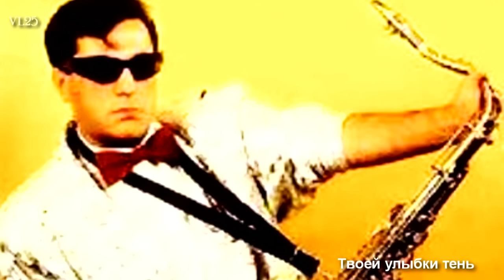Золотой Саксофон - Music for the soul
Красивые мелодии для отдыха.
Любимый многими Золотой Саксофон - Игорь Кружалин
33:46 - 37:22 - Petite fleur - Fausto Papetti, Звукозапись - The Orchard Music - Права заявлены от имени компании Isis
13:44 - 14:27 -  Im Osten Nix Neues - Dita Rantel Звукозапись - [Merlin] finetunes, Права заявлены от имени компании MK Zwo-Records
16:04 - 21:36 - Charmed and Enchanted - Igor Krugalin, Звукозапись - [Merlin] Danmark Music Group, Права заявлены от имени компании WMAVA
Дождь! Вовсю, босиком, сладострастно!
По асфальту, по злату соборов,
По деревьям, по грусти заборов
(Ведь обидно скрывать чьё-то счастье)
Объявляет на час двоевластье.
Дождь: июньский, наивный, желанный
Вопреки предсказаньям и знакам
Насыщает водою как благом,
И стучит, и стучит непрестанно
В неземные свои барабаны.
Дождь! А слышится "жди". Мне б дождаться!
Мне б вдохнуть... (нет, не так - надышаться!)
Страстью ливня, июня надеждой,
Верой августа в пёстрых одеждах,
Чудотворца в соломенной шляпе.
И июля священным "Агапе".
Лето режет на ломтики счастье...
Дождь! Беги. Босиком. В сладострастье.
Ирина Лиловая
Дожди,как люди,совершенно разные...
И повод разный,по какому льют,
А души у дождей всегда прекрасные...
Поэтому всегда их люди ждут.
Дожди бывают от любви счастливые...
Дождинки самоцветами горят...
Дожди такие,самые красивые
И так к лицу им праздничный наряд.
Бывает,засмеется дождик весело...
Протянешь к небу руки...нет его!
И солнышко свои лучи развесило,
А по  земле тепло...как молоко...
А иногда дожди бывают грустные...
Случается,что на душе печаль...
Дожди такие,очень людям нужные
Пройдут тихонько,чтобы не мешать...
Бывает,что дожди прольются грозами...
Как слезы градом, льются в три ручья...
Дожди такие людям небом посланы,
Чтоб бед не натворили сгоряча.
Дожди,как жизнь,всегда разнообразные...
Нет в жизни одинаковых путей...
Как судьбы у людей,бывают разные...
Так и характер разный...у дождей